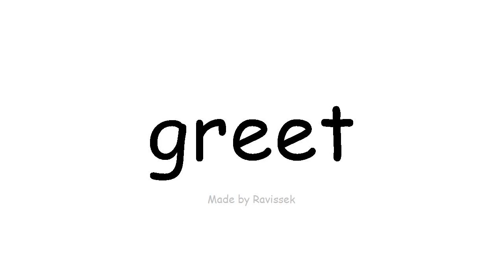अंग्रेजी जानें बधाई